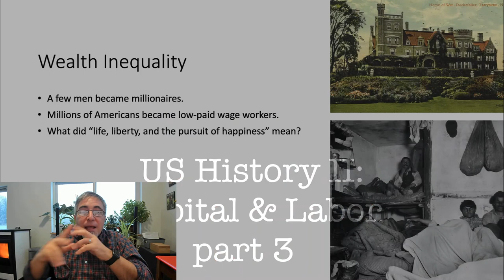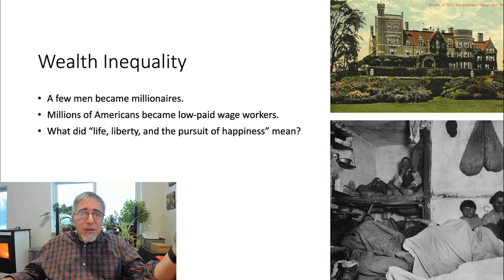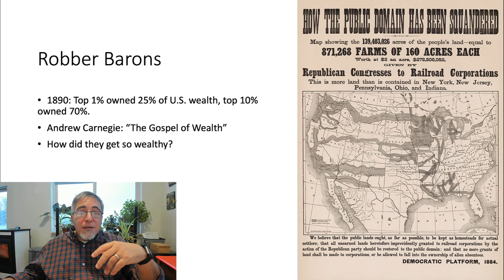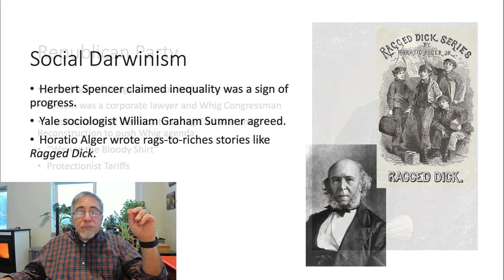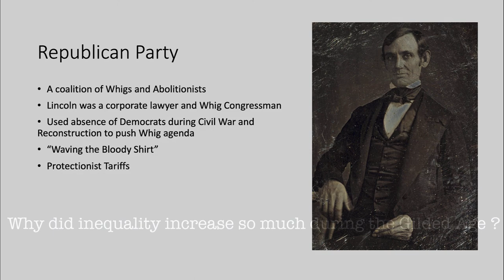Capital and Labor part 3